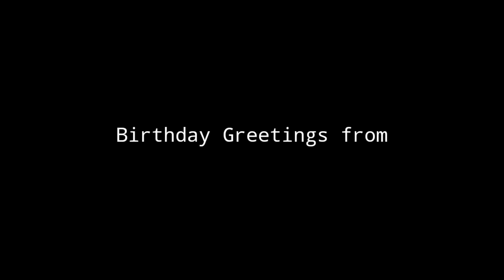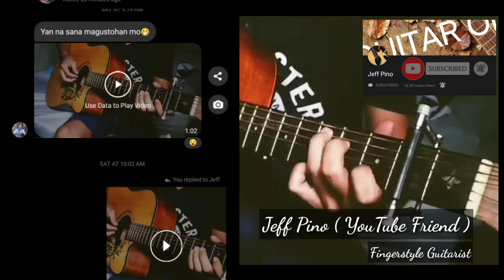Birthday Greetings For My 21st Birthday | You Will Be Surprised At The End !!! | Jayson Mogello